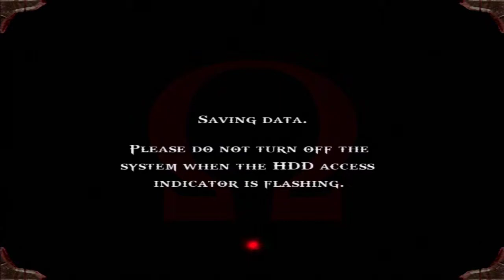God of War - Walkthrough Part 27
The Greatest of Greek Tragedies

The most infamous warrior in Ancient Greece teeters on the very edge of madness. Haunted by an insatiable hunger for death and destruction. For Kratos.  There can be no escape; his soul is beyond redemption.  But the bloodlust will culminate in one final confrontation; Kratos must challenge his tormentor. He must defeat Ares. The God of War.

Source: God of War Disc Case (PS2)